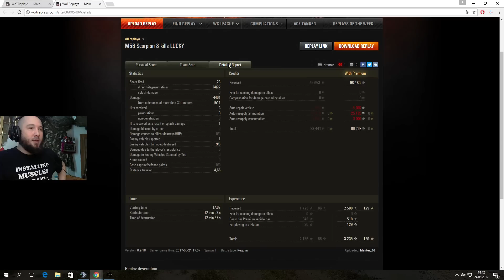Pokaż co potrafisz !!! #937 - Skorpion z ułańską fantazją :)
Zapraszam do klanu Who Is Next !!!